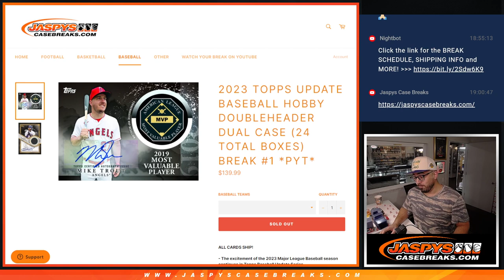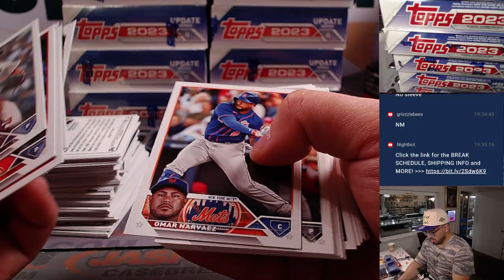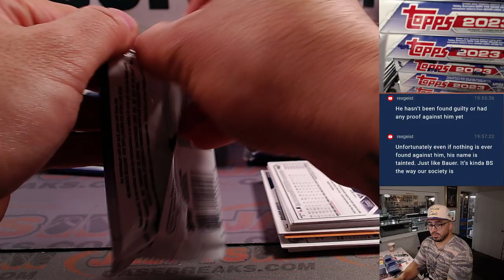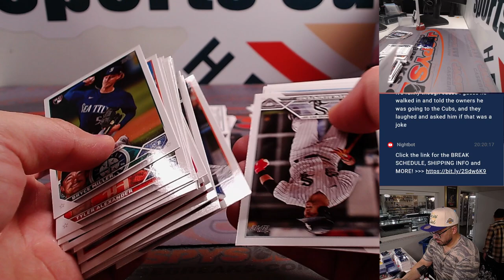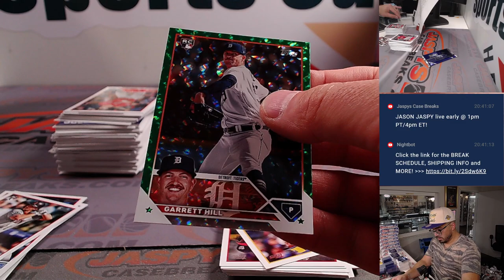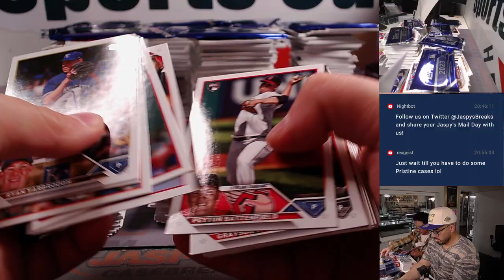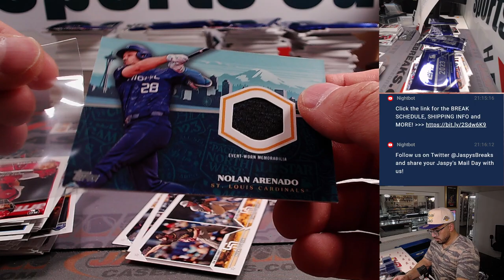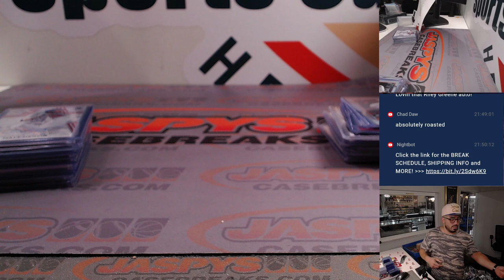Tu, 11.07.23 - 2023 TOPPS UPDATE BASEBALL HOBBY DOUBLEHEADER DUAL CASE BREAK #1 *PYT*